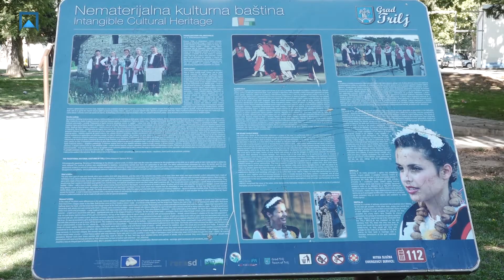Ivan Šipić - gradonačelnik Trilja